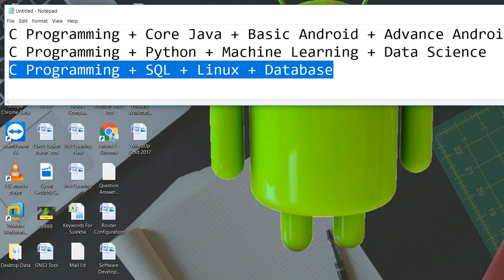Software Developer Carrier Path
If you wish to secure diploma in software development we suggest you to take a counseling session with experts at GICSEH and discuss the software development course module in detail and only then decide to move your career towards a smart future.

New CCNA CCNA 200-301 Certification

Old CCNA CCNA 200-125 Certification

For CEH Certification

For Python Programming

For Red Hat 8.0 Certification

MCSA 2016 Certification

CCNP Troubleshooting Certification

CCNP Route Certification

CCNP Switch Certification

Diploma in Security Development

Diploma in Networking Development

Android Course

GICSEH is an International brand to provide all the international level of certification, Python Certification, Microsoft Server 2016/2019 Certification in Noida, MCP/MCSA/MCTS/MCITP/MCT Microsoft Server, Server Certification in Noida, India